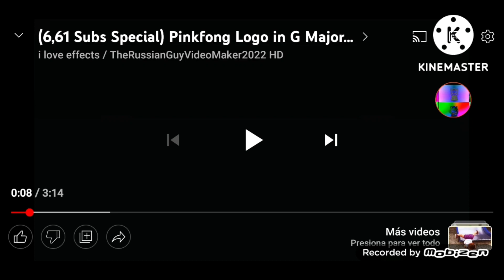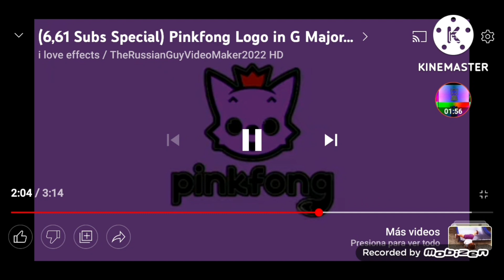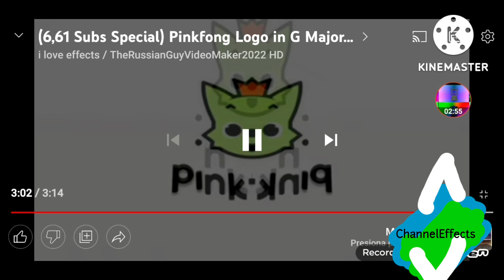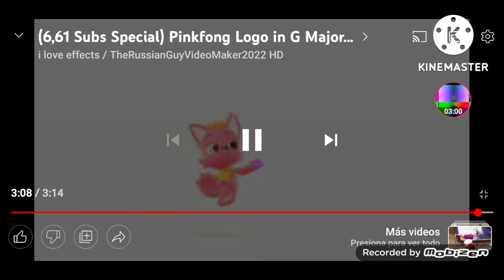Pinkfong Logo Effects Video G Major Collection (0 To 50) Most Viewed Effects